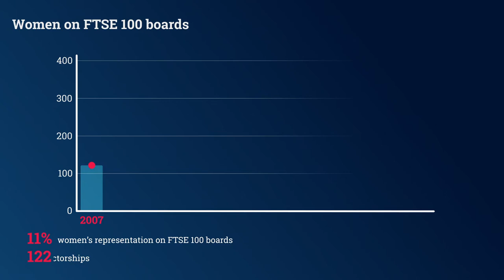Taking targets seriously: a positive picture of women on corporate boards in the UK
The annual Female FTSE Board Report, sponsored this year by EY, finds that although the FTSE 350 looks on track to reach the target of 33% of women on boards by December 2020, a lack of representation at the top could be impacting the number of women in the executive pipeline.